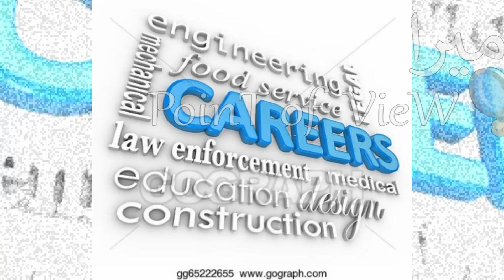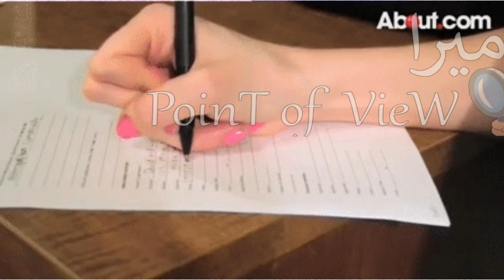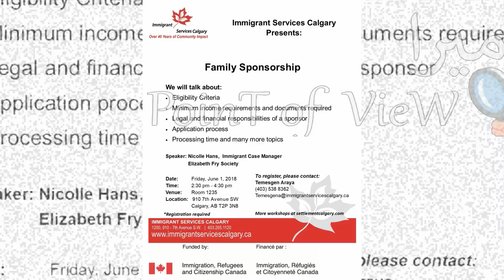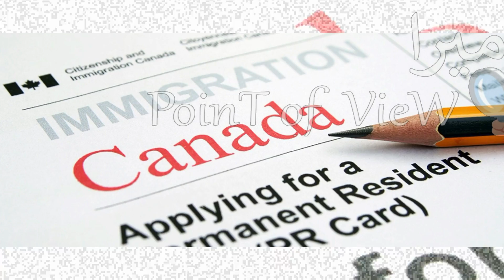ristedaar or immigration/ my side of story/ mera point of view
hello

Aj ki video se shayed wo log jo apney rishtedaron se naraz hain kay wo immigration main un ki madad nahi kertay apko apnay sawalon k jawab mil jain gay